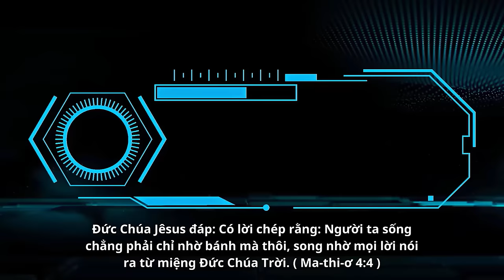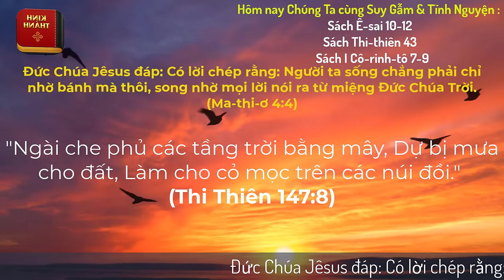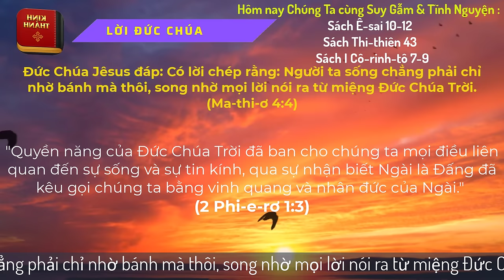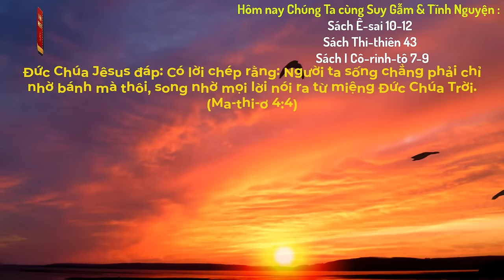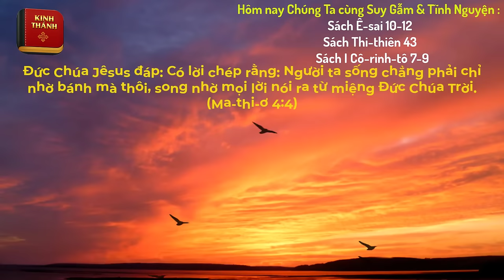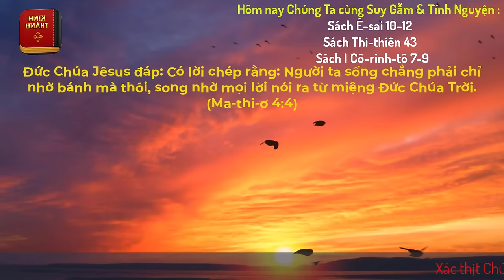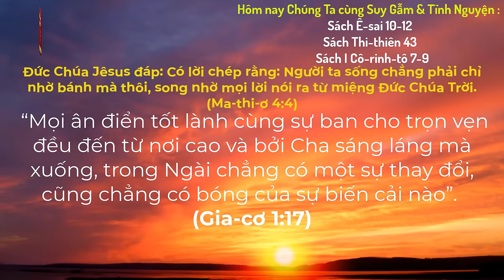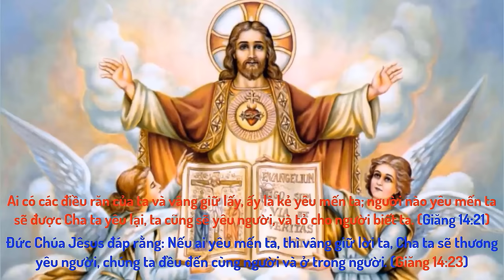Oneway Radio | Tĩnh Nguyện Hằng Ngày 18/02/2024 | Dưỡng Linh cơ Đốc